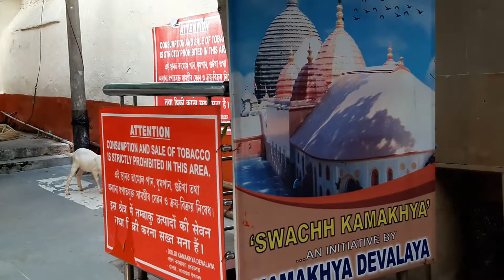Guwahati Kamakhya Temple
Temple 2018